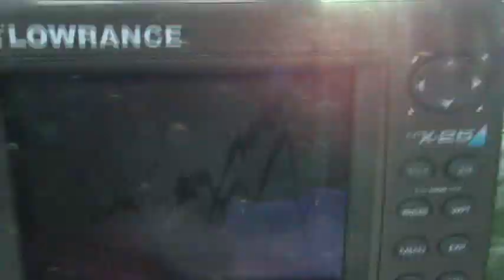Chuck and Alan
Mack fishing with Chuck's Custom Rods